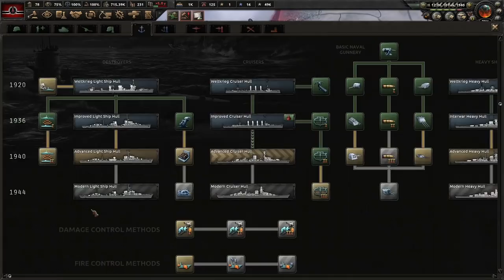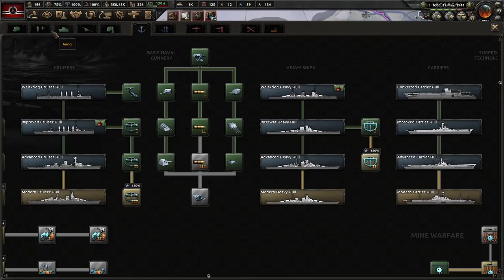The German War Machine Roars To Life! Hoi4 Kaiserredux: Roter Morgen, Goebbels #3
The German Empire has become incredibly hostile towards the common man and worker. The monarchy must be overthrown and replaced by a true leader who "cares" about the populace. Goebbels shall lead us to glory, no matter the cost!

Mods Used: Kaiserredux, Kaiserredux: Roter Morgen, Player-led Peace Conference, State Transfer Tool Mod